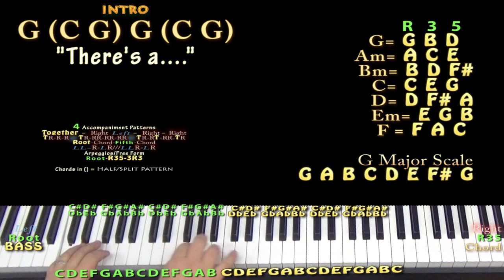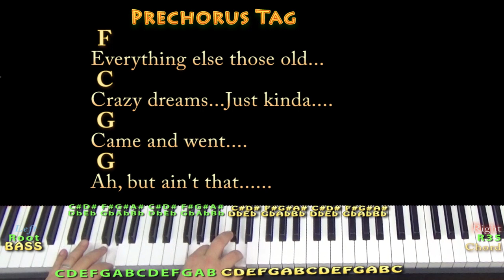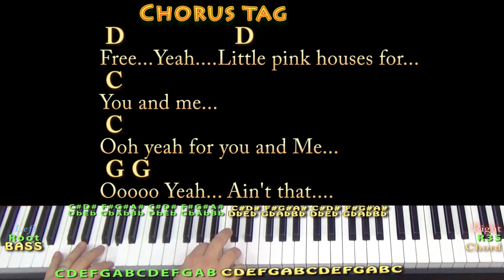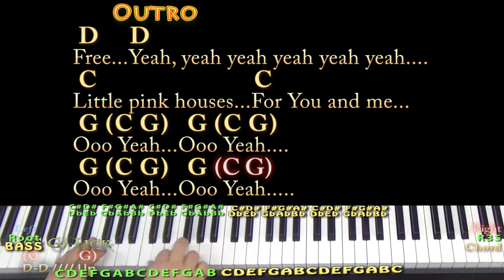Pink Houses (John Mellencamp) Piano Cover Lesson in G with Chords/Lyrics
:) .MUNSON BRIGADE SHOUTOUT! .This video brought to you in part by the "Munson Brigade" ... Many thanks to Wes Green, Ann DiBenedetto, Vermell Vain, Rich C, Brett, Will Sword, Jason PH, Arlene Krassner, Jeanette Adams, Norman Emery, Leopoldo del Castillo-Olivares, Tree of Broken Hearts, Jim in Chicago, Gemma L. Salt, Sophia Peaslee, Kurt Friedrich, Kris Meyer, Paula David Gautreau, Rhonda Markham, Brenda Gillam, Cara, Rupert Cheek, Chris Garcia, John A Lawler, Bill Gillott, Glenn & Donna Scott, Peter Bellinger, Dinah N. David, John B, Jason PH, Cheeky Promo, A Sheep No More, Brett Whiteside, Florian Lumpe, Felipe, Fun studio productions, AJ Breau, Ted Hardie, Jennifer Davis, David Horton, Annely Thayer, Juli Fahrner, Mike, Moody Wood Carving, The Lonely Mailbox, Rick Deutsch, PatSandmann, Alina Man, John Messina, Mike Newman, Larry Myers, bb_ukes, Christoph Koy, Jenny L and DW, Joshua Cutaia, Michal Brys, Shannon M, Sherrie, Ruth Farthing, Deepak Rebentisch, Jeanette Adams, Rich, Tim Hyzdu, MagsBlack, Tria, Gert Ludick, Kurt Swieder, Daniel Walker, Moody Woodcarving, Jennifer Davis, Daniel Watkins, Joseph, C. Albert Bardi, Jehan Abeyratne, Julie Morris, Barbara, Michael Krell, Papa's Mustache, Kenneth Rodman, Floyd Bingo, John Price, Julie Talbott, C. Tinnefeld, Brett, Denise Gilgannon Collins, Fenella, Jenny L, Marion Tor, Kcwold, Jen Woodworth, MARCOS SORIA, Dan Turner, R.E. Willet, Nick Pabo-Eulberg, Kevin W Andrews, Arrikairwin, Tim Sanidas, DRS JR, IVANA KUHAR, Mark Goldstone, Chris Gertiser, Deborah Carlon, Kevin Morris, William Loftus, Billl, MagsBlack, James Glisan, David Nicholas, Robert Arellanes, Paul McMaster, Mark Goldstone, Antun Krasic, Brian Benedict, Bryan Nickell, Daniel Buzard, Johanna Rennhoff, Joseph Roman, Gloria Taaca, John Carris, Jennifer MacLean, Harmony, Sam Schmidt, Richard Allan, Shiu Kee Leung, Nick Koolen, Jeremy, Steven Moreno, Kaylyn Messer, The Seubert Family, Krisztina Kreidl, Brian Benedict, Sadie Maynard, Robin S, Ann E Kuehnel, Lisa Kljaich, Gary Rice, JOHN KINRADE, Heather Torpy, Steve Maasch, Randy Korenek, Deborah Allen, Julian Maier, Lisa Murphy, Ute Karnopp, Frank Griffen, JohnstownJohnny, Lin, Austin Knowlton, Brian Freeman, Simon Repton, Misty D, Uly Nonesbane, Fiona Jack, Nigel Brown and James Nolan Powell, JR, Ken Lam, Patrick Mulroy, Tim Sanidas, Pat Sweeney, Lin, Amber Parker, Gerard Gallagher, Susan Kloss, Sara Quashnie, Nancy Madrid, Annie , Bryant, Heike Eis, Patrick, Arthur, FurKeepsMeWarm, Bill Nies, David Smith, John DeSanti, La Steph, Jesse Burkhart, Gizelle Bernier, Gary Blakely, Robert Nick, Kyle Guzy, Amanda Muller, Joy, SOPHIE, Dan, Allison Davis, Olivia Mercedes, Amy Lambert, June Elopre, Ken Mitton, Julie Owens, Kaniel 99, Larry Richards, Larry Aflleje, Sarah Quick, Kathy Reilly, Annely Thayer, Lydia Hammond, Andrzej Ciombor, and Jess!!!